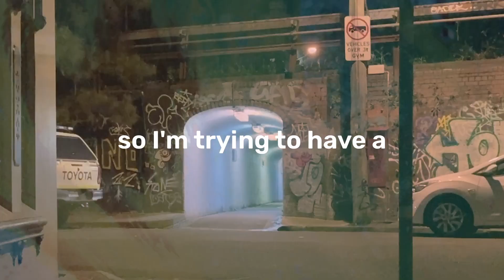Lil behind-the-scenes of Narrow Road (live demo)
feat. Matt Douglas